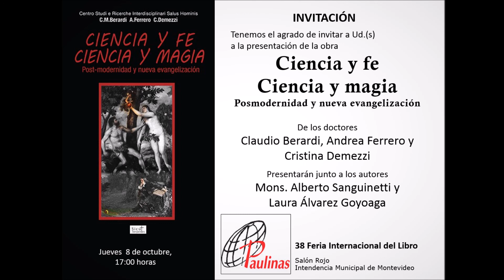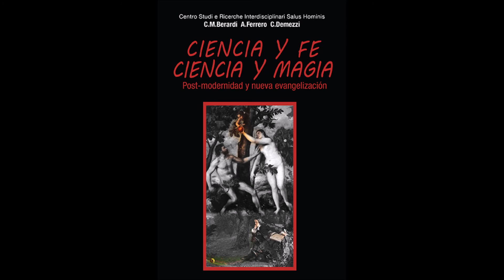Presentación Ciencia y Fe, Ciencia y Magia en Montevideo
38 Feria Internacional del Libro, 8 de Octubre de 2015